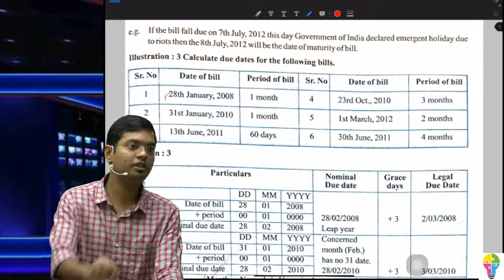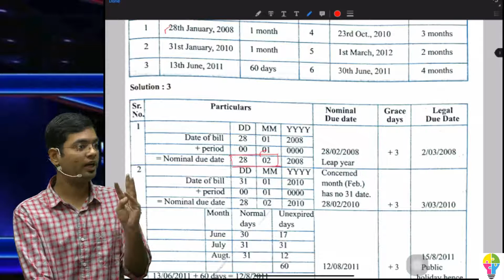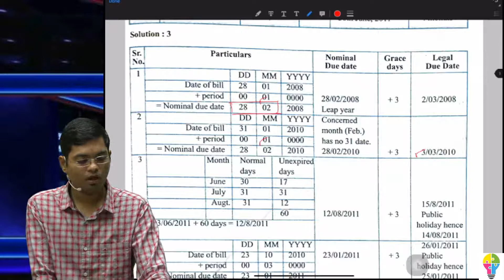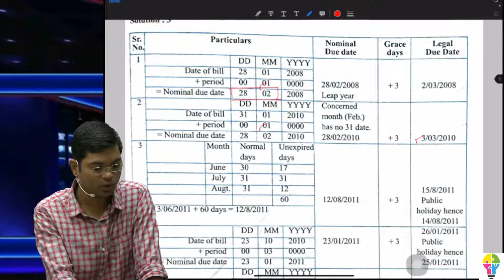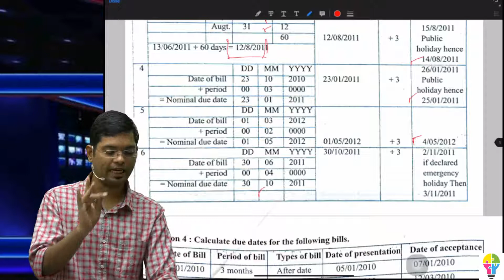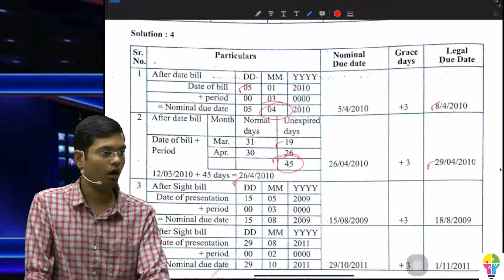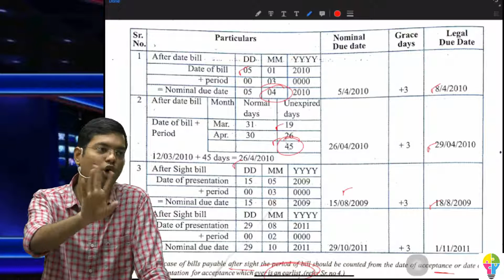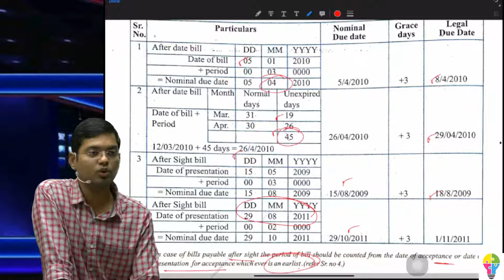12 Std ,How to Find Due Date??? , Bills Of Exchange , Commerce HSC Part 5